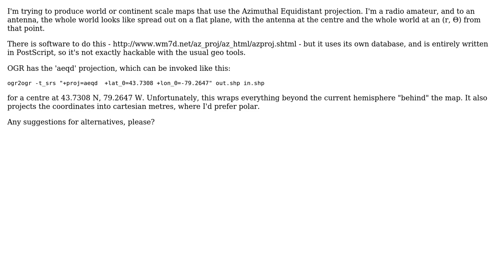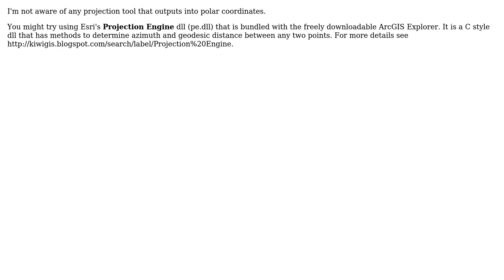GIS: How to create an Azimuthal Equidistant map for long-distance radio? (2 Solutions!!)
GIS: How to create an Azimuthal Equidistant map for long-distance radio?

With thanks & praise to God, and with thanks to the many people who have made this project possible! | Content (except music & images) licensed under CC BY-SA | Music | Images & others | With thanks to user underdark user scruss user Kirk Kuykendall user AndreJ and the Stack Exchange Network Trademarks are property of their respective owners. You are responsible for your own actions.